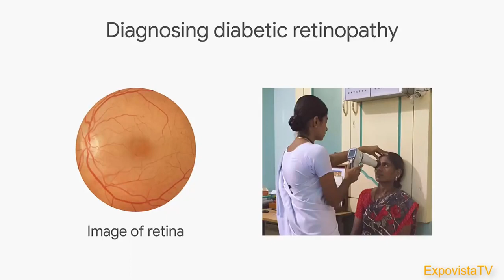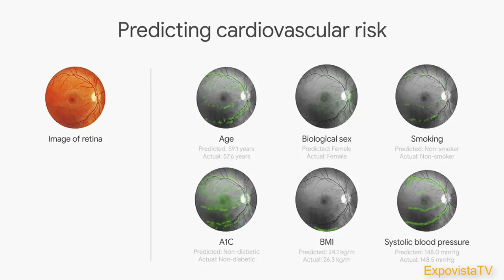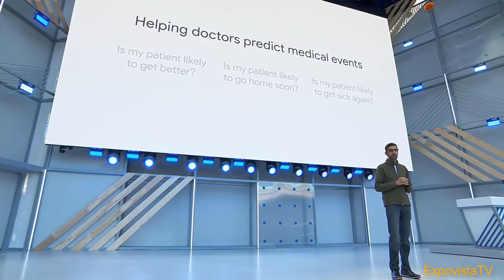Sundar Pichai ..Google AI ... Cardiovascular events can be predicted by eye scan....Good bye to CT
Video from Sumit Mathur 😃